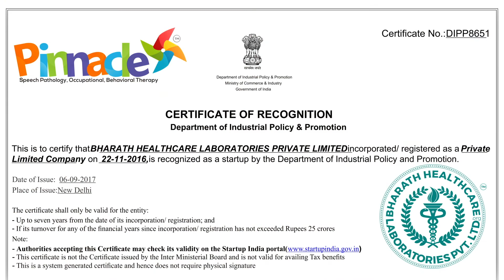అయినప్పుడు అవుతుంది కాదు గోల్ బేస్డ్ థెరపీ|Pinnacle Blooms Network-#1 Autism Therapy Centres Network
వయస్సు దాటిన తరువాత ఆటిజం  థెరపీ కూడా నిష్ప్రయోజనమే.. కోట్లు పెట్టినా - పోయిన రోజును తిరిగి తేలేము అందుకే పినాకిల్ లో  చూస్తాం - చేస్తాం, అయినప్పుడు అవుతుందనే ఉదాసీన థెరపీ కాదు గోల్ బేస్డ్ థెరపీ..

Pinnacle Blooms Network - #1 Autism Therapy Centres Network, Core purposed to be empowering 80+ crore kids, people with neurological, psychological conditions to be self-sufficient, to be part of mainstream society, to bring smiles into their families through multisensory, multidiscipline, integrated exclusive 1:1 therapy programs by qualified-certified-proven therapists. Carried out 6,00,000+ therapies already with 95%+ proven improvement, 98%+ parent satisfaction.

మీ బిడ్డకు కావలసిన ఖచ్చితమైన థెరపీ సర్వీసులనన్నింటినీ సురక్షితంగా మీకందిస్తుంది పినాకిల్ బ్లూమ్స్  నెట్ వర్క్. నేడే మా నేషనల్ కేర్ సెంటర్ కు ఫ్రాంచైజ్ ఎంక్వైరీ, అడ్మిషన్ల కొరకు  కాల్ చేయండి 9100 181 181.